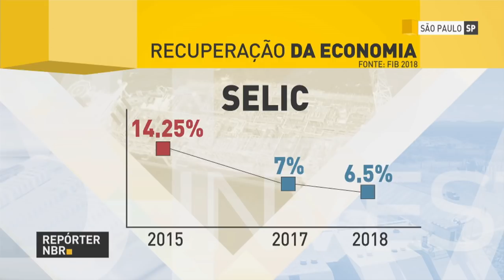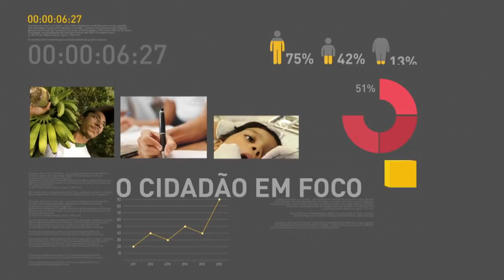BOLETIM REPÓRTER NBR 20h - 29 de maio de 2018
REPÓRTER NBR 20h - 29.05.18: governo destaca oportunidades de investimentos no Brasil durante Fórum em São Paulo. E mais: presidente Michel Temer concede entrevista ao jornalista Adalberto Piotto, da TV Brasil.